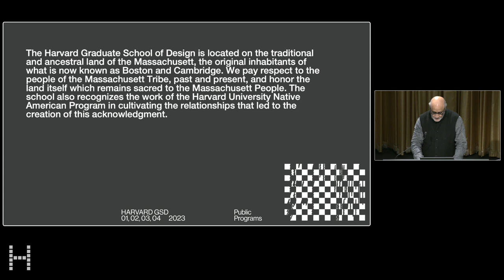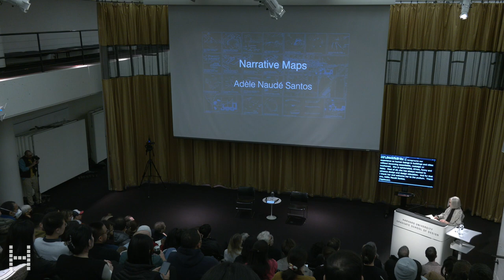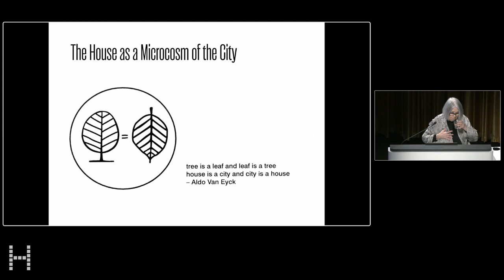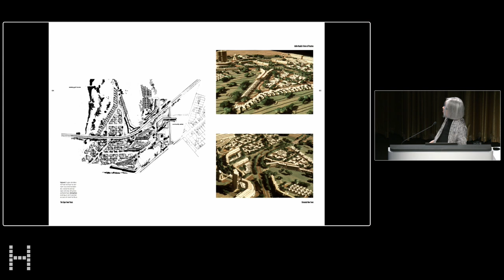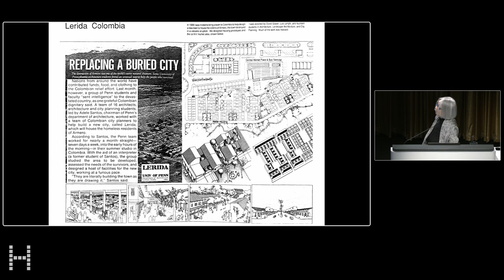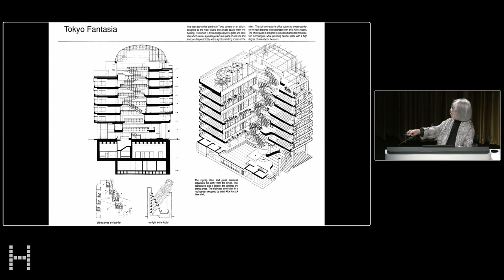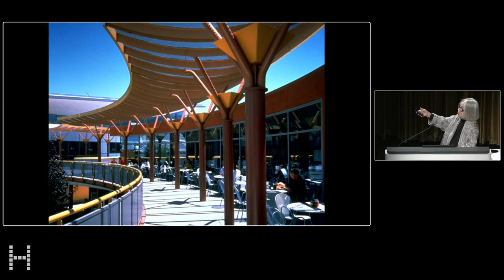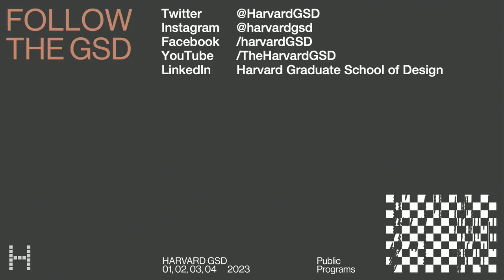Jaqueline Tyrwhitt Urban Design Lecture: Adèle Naudé Santos, “Narrative Maps: A Design Process”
Event Description:

Adèle Naudé Santos will deliver the annual Jaqueline Tyrwhitt Urban Design Lecture.

It is an honor to be invited to give the Jaqueline Tyrwhitt Urban Design Lecture at the GSD. In addition to sharing my design process tonight, I can also share my memories of Jaqueline Tyrwhitt, who taught me while I was a student in the urban design program here. As fellow South Africans we both experienced influential years of study at the AA in London, though at different times. My interest in housing and urbanism was sparked by experiences with Team 10 members, who taught at the AA in London, and Shadrach Woods, whom I worked for in Paris. Being accepted into the Urban Design program at the GSD, where Jaqueline Tyrwhitt and Team 10 members taught, I was exposed to many philosophical discussions about the importance of urbanistic thinking and how best to teach it.

Through these early teachers and discussions, I learned how to think analytically about key issues influencing design and how to draw diagrams to explain essential attributes. I believe this is an essential bridge between abstract thinking and a design process with physical results. Many decades later in practice, with increasingly complex design problems, a belief that many concepts are needed to resolve most designs, this process became an essential methodology in my office. I call this process Narrative Mapping. Two solo exhibitions show this process and its outcomes, one in Bloemfontein, South Africa, and a second in Kitakyushu, Japan.

I will show work from different stages in my practice which followed my academic career. These will include design narratives and work at different scales including affordable housing, projects for the arts, public facilities and places, and urban design proposals.

Speaker:

Adèle Naudé Santos, FAIA, MAUD ’63, currently Professor Post Tenure of Architecture and Urban Planning at the Massachusetts Institute of Technology and previously dean of the School of Architecture and Planning from 2004 to 2014. During her tenure as dean she founded the Leventhal Center for Advanced Urbanism–an important think tank on urban futures—and after her tenure as dean she became its co-director for two years.

She is principal architect in the San Francisco/Somerville-based firm, Santos Prescott and Associates. Her projects include affordable and luxury housing and institutional buildings. She recently completed projects in California, Massachusetts, Guatemala and China.

Professor Santos has received many awards and honors including the 2009 Topaz Medallion for Excellence in Architectural Education and the Friendship Award by the Chinese government.

She received an AA Diploma from the Architectural Association in London, Master of Architecture in Urban Design from Harvard, and Master of Architecture and Master of City Planning from the University of Pennsylvania.

00:00 Welcome by Rahul Mehrotra
04:29 Introduction by Sarah Whiting
06:24 Lecture by Adèle Naudé Santos
1:11:56 Discussion and Q+A